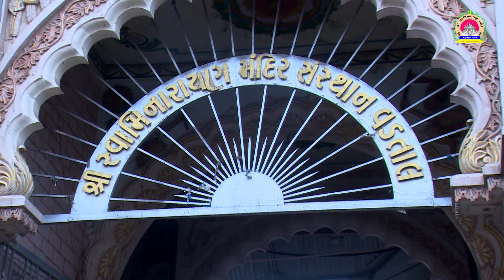Vadtaldham Jaljilni Mahotsav Highlights : 02-09-2017